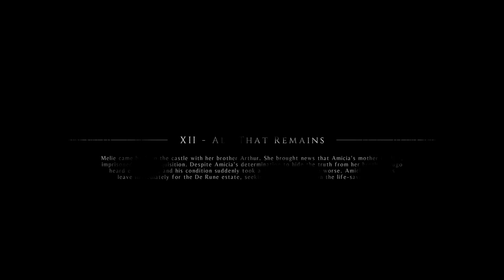A Plague Tale: Innocence. Chapter XII: All That Remains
I'm really sorry for a long pause in my upload. I really try my best to schedule my upload time, but my work always come up. I will try harder to upload more. I hope you can enjoy this video. I have a little question. The book that we took so hard, is abandoned in this building ?